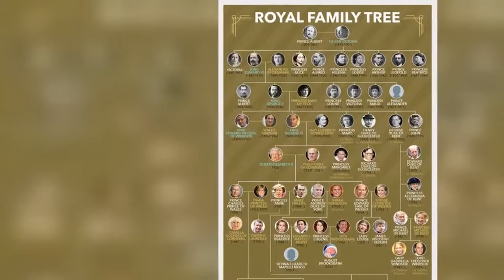Princess Charlene 'happy to be back home' in Monaco after months away says sister-in-law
Prince Albert's wife spent several months sick in South Africa after she caught an infection in May 2021 that led to several surgical procedures. On 8 November, she finally returned to Monaco where she has been living since her wedding in 2011. Chantell Wittstock, Charlene’s sister-in-law, has shared some updates regarding the former Olympian's first days at home. Speaking to South Africa's Channel24, she said: “The princess is extremely happy to be back home with her family.” She added: “She will be staying with her husband and children.” The Princess came home to her six-year-old twins, Prince Jacques and Princess Gabriella in a “reunion filled with joy and emotion” according to an offici  ...